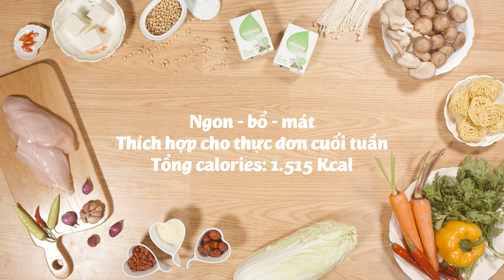Món ngon cùng Vinasoy - Lẩu gà sữa đậu nành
Cùng xắn tay vào bếp thực hiện ngay món Lẩu gà sữa đậu nành. Đây là một món ăn vừa ngon, bổ dưỡng lại mát lành cho thực đơn cả nhà đấy.
Khám phá thêm nhiều món từ sữa đậu nành ngon và dễ làm tại